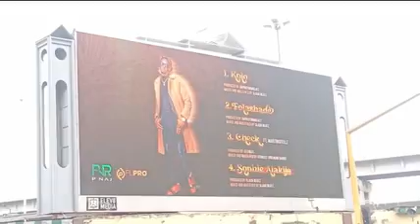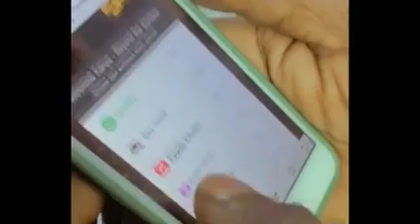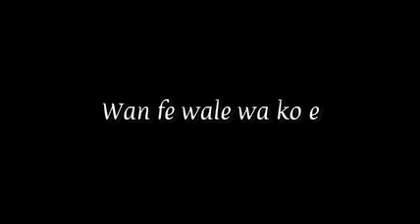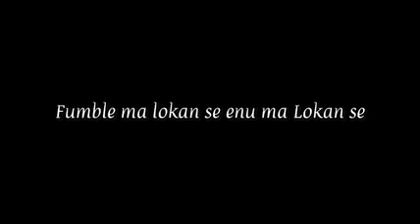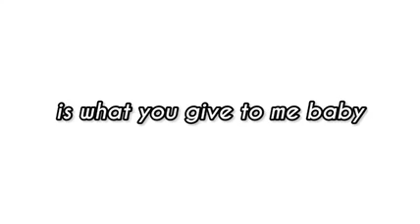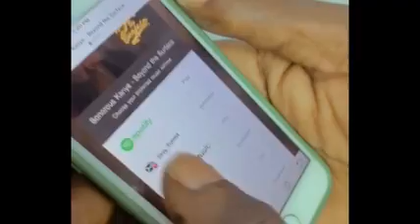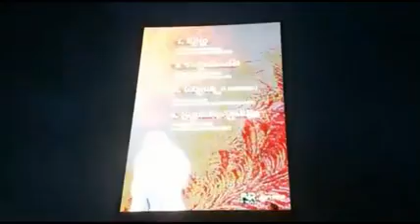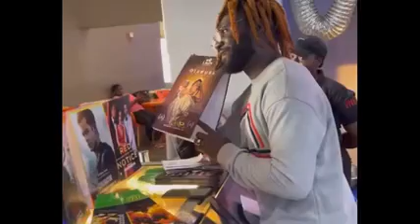Sonorous kanye - (Beyond the Surface) Project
Sonorous Kanye is set to exhibit the fundamentals of good music in his new Mini album, ‘Beyond the surface’